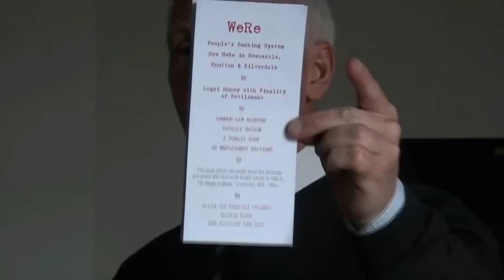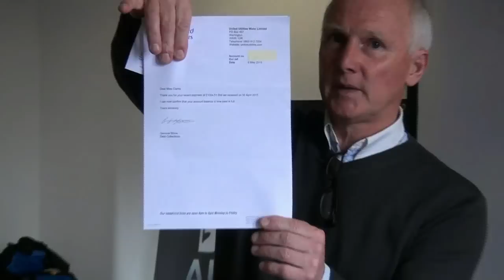For the PEOPLE against DEBT, CORRUPTION and the STATE!! [Peter of England]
Dignity Alliance Meeting held on the 10th of May 2015 in Ashton-in-Makerfield.

Peter of England gives an enthralling presentation encompassing his creation of the WeRe Bank and its astonishing initial success which have lead to the recent sly attacks, from sources unknown, which have disrupted the WeRE Bank web site and had Peter's personal financial circumstances attacked.

Peter also brings the whole spectrum of the control matrix on humanity into view - showing just who and what is determined to enslave us and the weapons they are using...

NOT to be MISSED!!  Spread this video far and wide!!